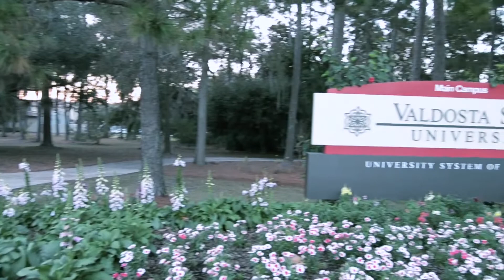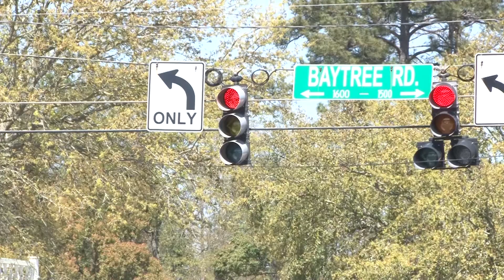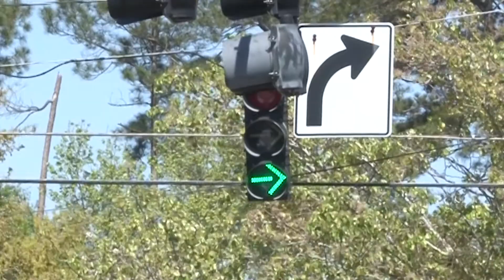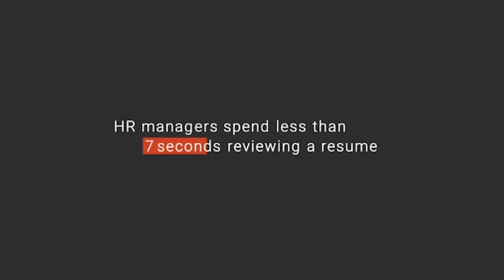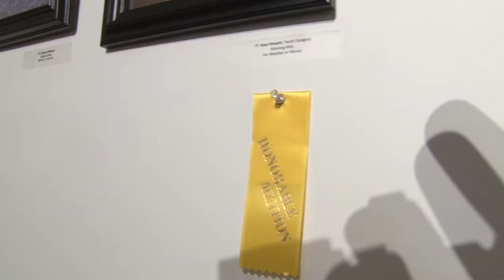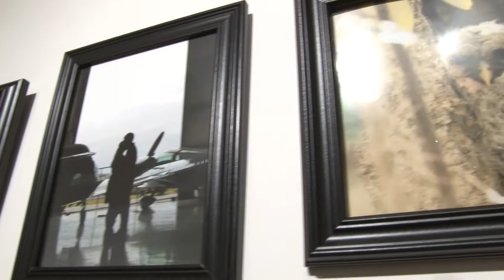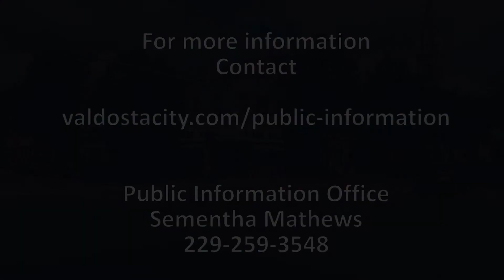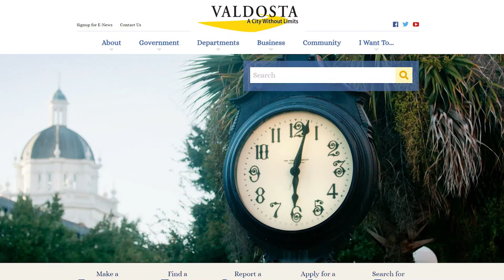City Focus 6